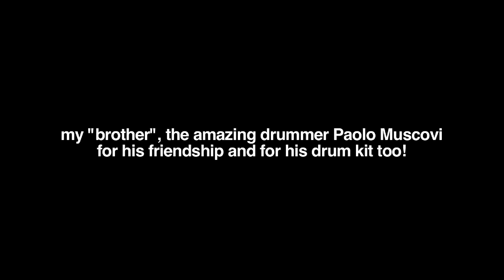A Tribute to the Genius of Paul McCartney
Each instrument performed in one take by Fabio Valdemarin in a live session
(except vocals added later)
- NO PUNCH IN/OUT -
mixed by Fabio Valdemarin and Diego Corradin
edited by Stefano Cesca